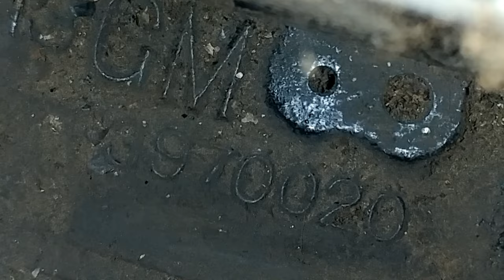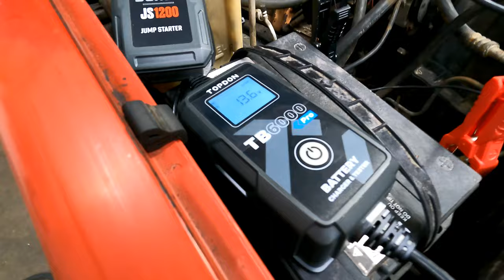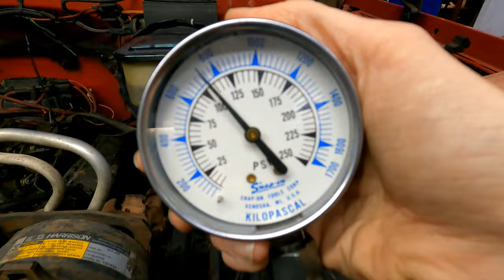BAD TIMING - Tuning Up Our NEW SQUAREBODY // 1985 C10 - UTX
Today at Ugly Truck, we’re rich! Or running rich, anyway… We bought this 1985 Chevy C10 with plans for an LS swap, but it’s not in our budget right now. So today, we tune up this 307 small block in hopes for a fun, cheap project. This motor is a basket case of parts, so we start with a compression test to see what we’re working with, then move on to tuning the carburetor. This Quadrajet turned out to be the biggest problem, so it's @EdelbrockUSA to the rescue! And no “will it run” is complete without a test drive!

Looking for a battery charger/tester?  TOPDON JS2000
How about a jump pack?  TOPDON TB6000 PRO

Check us out on Instagram!  @uglytruckexperience

Want to send us something?  (NEW address!)
7915 E. Division St.
Strafford, MO 65757

YRY0DDHISFE452XV